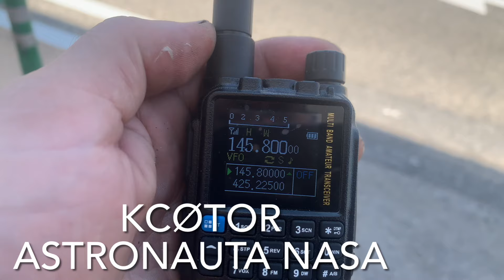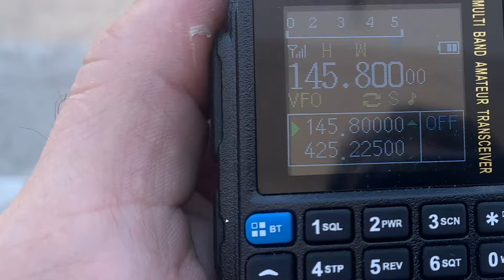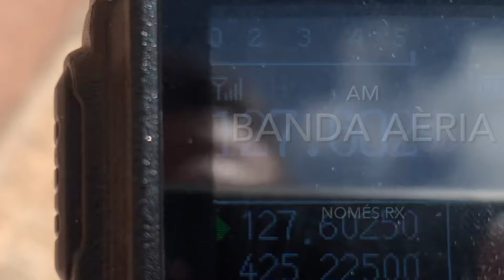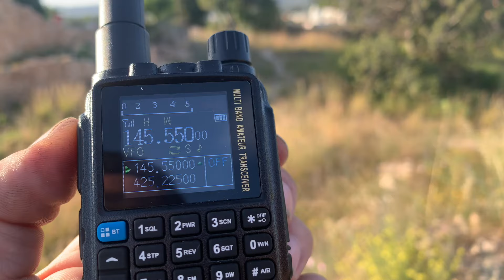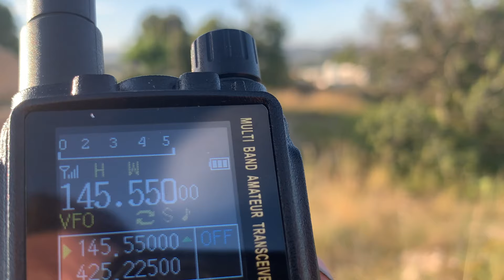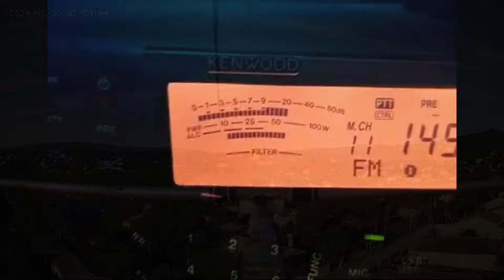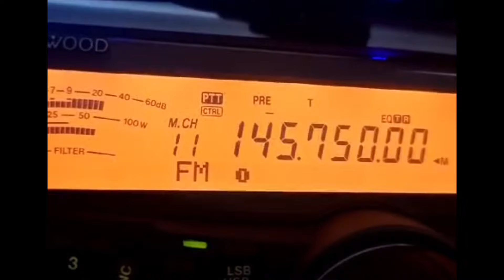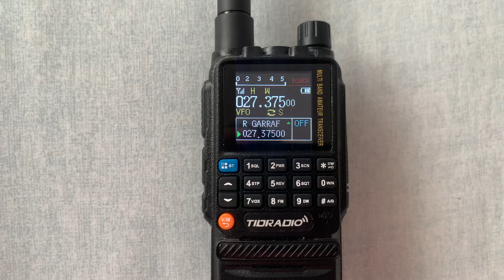TIDRADIO TD-H3 2a Part VHF UHF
Segona part de la revisió del walkie-talkie Tidradio TD-H3 aconseguit rebre KC0TOR un astronauta de l’Estació Espacial Internacional ARISS ,banda àerea un VOLMET en AM i un QSO a 35km des de Vilanova i la Geltrú ea3hsl amb la Torre de Claramunt EA3ABM

AliExpress
Tot ham radio